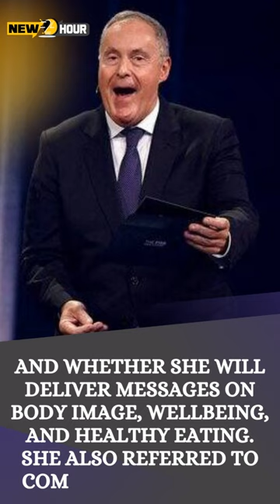FIFA's appointment of Adriana Lima as fan ambassador for Women's World Cup criticised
Former FIFA council member Moya Dodd has criticised FIFA’s appointment of supermodel Adriana Lima as the organisation’s first global fan ambassador five months ahead of the Women's World Cup, calling the decision “tone deaf”. Lima will work on developing and promoting global initiatives before the World Cup kicks off on July 20 in Australia and New Zealand. Dodd questioned how Lima’s public image fits with FIFA’s message of empowering girls and women, and whether she will deliver messages on body image, wellbeing, and healthy eating. She also referred to comments Lima made in 2006 in which she called abortion a crime. Lima's publicist said the model's stance had changed, adding that she has been promoting a healthy lifestyle for several years and is considered an ally on LGBTQIA+ and women's issues.

🆕 Find The Contemporary🌙 Breaking News 🌞🔥And Facts at 📡The Pinnacle Stories,🔊Climate,☂Commercial Enterprise, Leisure, And Greater.🌎⚡With✍ New 24 Hour